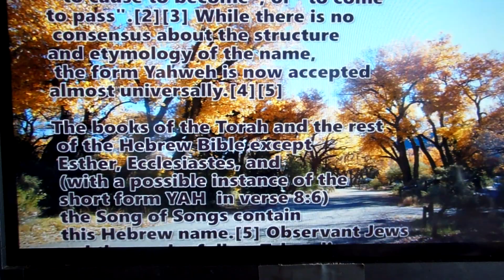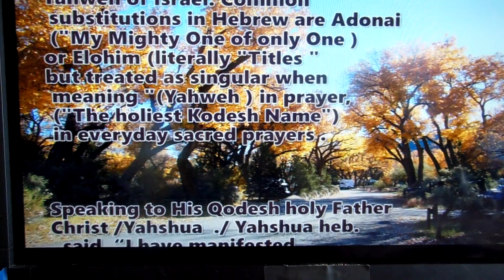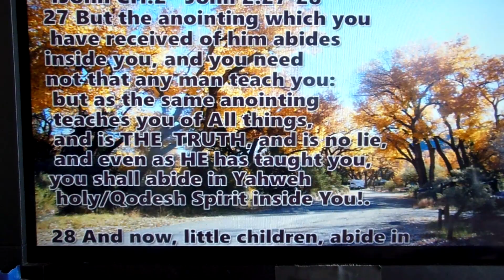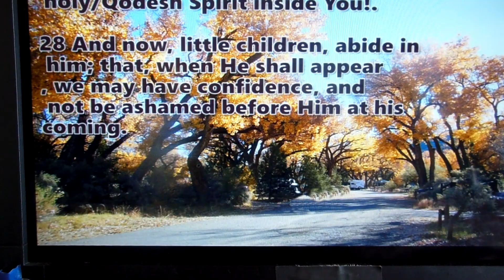THE Sacred Qodesh Name made in Stone Yahweh our Creator Causes TO Become !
A Most Sacred Name ,Language, Ancient Mosaic/Paleo Hebrew writings agrees , Yahweh our Mighty One of One is Creator ,causes to Become !!
In The last days, Now, True Knowledge will be abundant! Especially Hebrew adopted Ones by Son The Ben of Adam Yahshua /Christ 2 Timothy/Timotios Ch3: 3 You must understand that in the last days there will come times of much trouble. 2 People will love themselves and money. They will have pride and tell of all the things they have done. They will speak against our Father YHWH  . Children and young people will not obey their parents. People will not be thankful and they will not be qodesh/ holy. 3 They will not love each other. No one can get along with them. They will tell lies about others. They will not be able to keep from doing things they know they should not do. They will be wild and want to beat and hurt those who are good. 4 They will not stay true to their friends. They will act without thinking. They will Yahweh Abba Father ,think too much of themselves.    They will love fun   instead of loving Elohim . 5 They will do things to make it look as if they are  holy . But they will not receive the power that is for a Disciple of yahshua ,the Son. Keep away from such people.